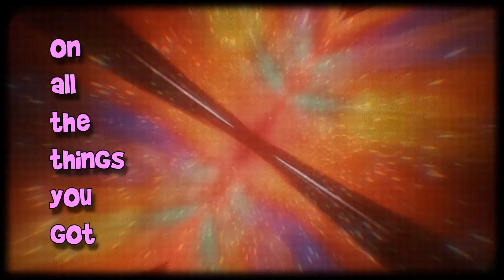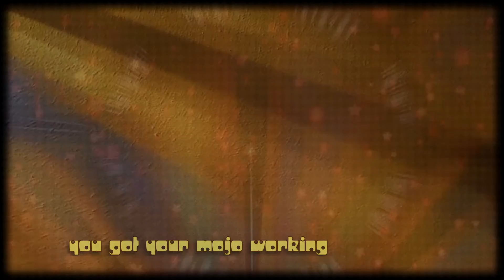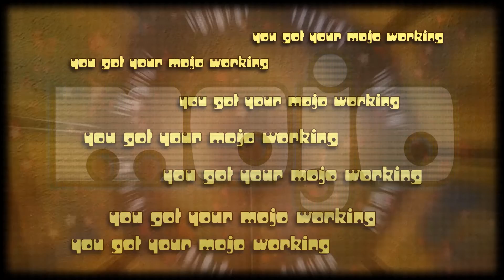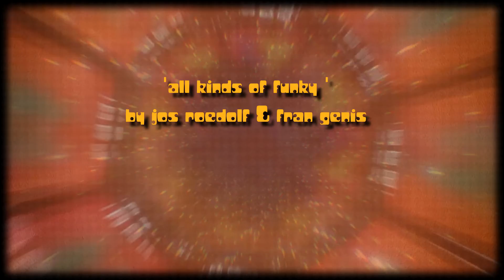All kinds of funky by Groovaholic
from the album "Living on Psychedelic Lane"

Groovaholic are:
Jos Roedolf - guitars & vocals
Fran Genis - vocals & percussion

With:
Frank Bolte - drums
Theo Plaisier - bass